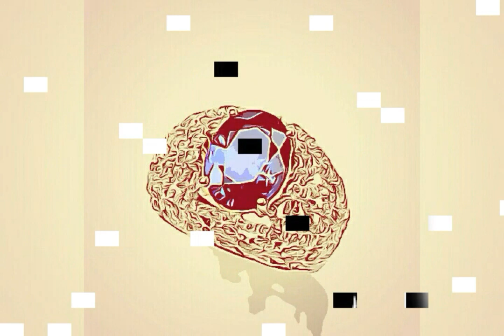時を感じさせないのさ/diamond hideki PV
作詞作曲　楠田浩二/楠田英樹　編曲　楠田英樹